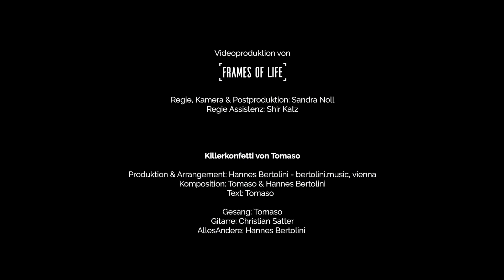Tomaso - Killerkonfetti (offizielles Video)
Party ist der letzte Gewinner! -
Die Erde wird bedroht, Aliens planen die Zerstörung… oder sind es doch nur unsere Gedanken, die uns zu Opfer machen. Whatever… die Antwort auf das Unheil ist ne Party - eine zügellose Orgie mit Untergangstänzen in 3D.

Videoproduktion von "Frames of Life".
Regie, Kamera & Postproduktion: Sandra Noll
Regie Assistenz: Shir Katz

"Killerkonfetti" von Tomaso
Komposition: Tomaso, Hannes Bertolini
Text: Tomaso

Produktion & Arrangement: Hannes Bertolini
Gesang: Tomaso
Gitarre:- Christian Satter
AllesAndere: Hannes Bertolini